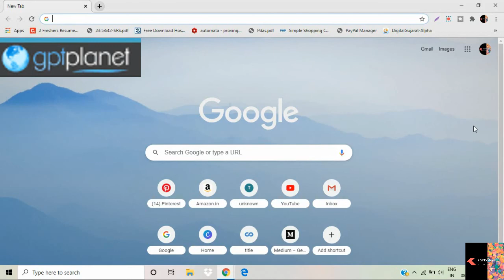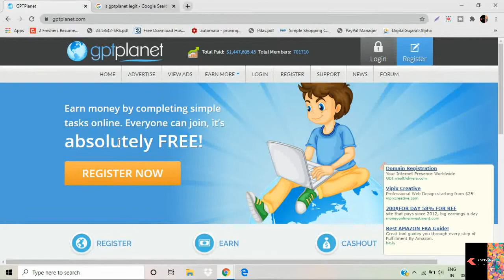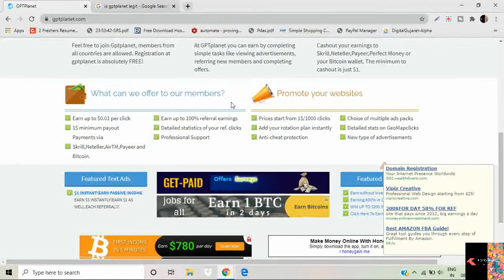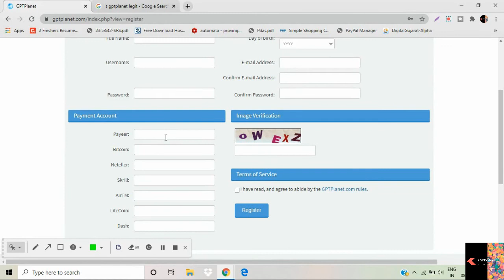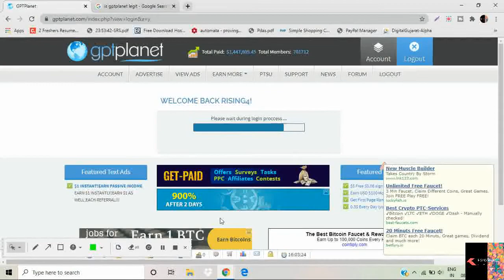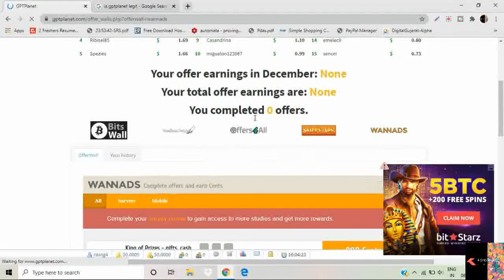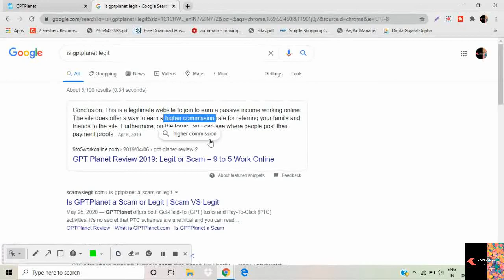NEW WEBSITE|NOW EARN MONEY VERY FASTLY | DAILY $3 PAYOUT | MINIMUM PAYOUT $1 |GPTPLANET.COM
HELLO  ,
TODAY IN THIS IS VIDEO U WILL GET TO KNOW HOW U CAN MAKE A PASSIVE INCOME DAILY...